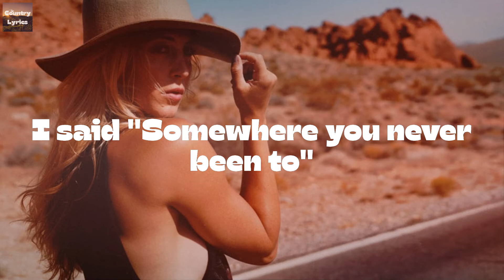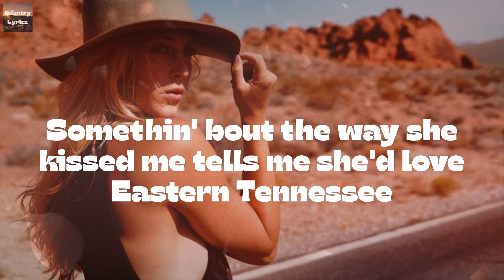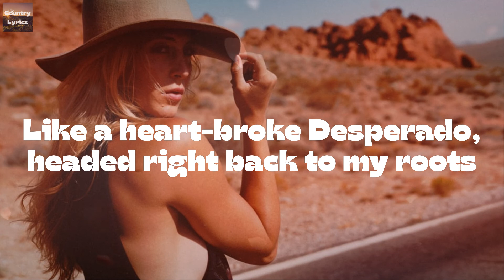Morgan Wallen - Sand In My Boots (Lyrics)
Sand In My Boots by Morgan Wallen lyric video

🔊Lyrics Sand In My Boots Morgan Wallen:
She asked me where I was from
I said "Somewhere you never been to"
Little town outside of Knoxville
Hidden by some dogwood trees
She tried talkin' with my accent
We held hands and waded into
That blue water
Yeah, but now I'm dodging potholes in my sunburnt Silverado
Like a heart-broke Desperado, headed right back to my roots
Somethin' bout the way she kissed me tells me she'd love Eastern Tennessee
Yeah, but all I brought back with me was some sand in my boots
She said "Don't cowboy's drink whiskey?" huh
I said, "Girl you've never seen stars like the ones back home"
And she said "Maybe I should see them for myself"
I said "Meet me in the mornin'"
Ah, but now I'm dodging potholes in my sunburnt Silverado